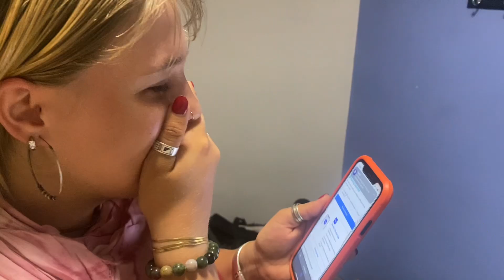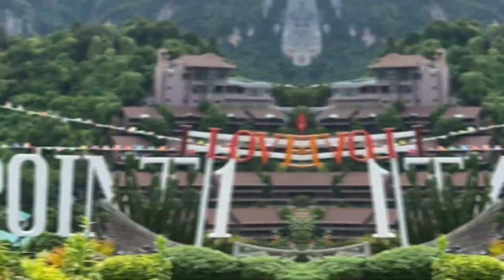Insel Hopping, Party, Kayaken,…